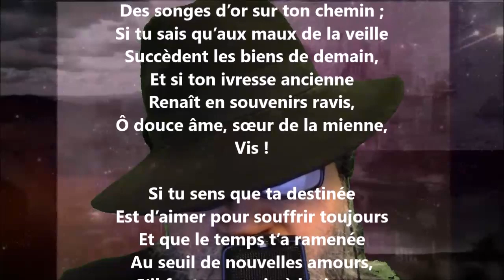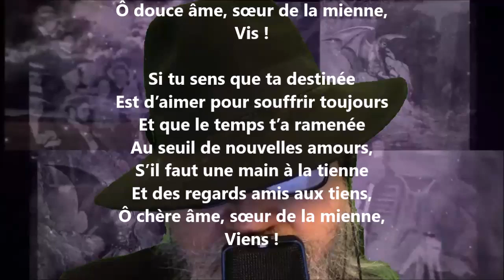Consolation - Armand Silvestre lu par Yvon Jean